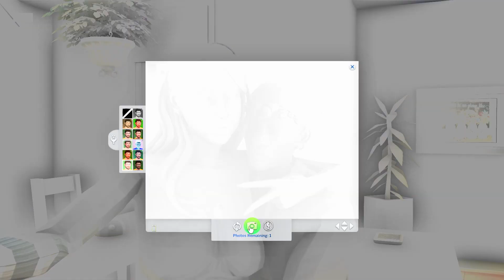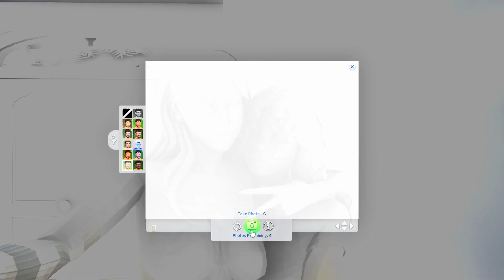Date With Viper & Catching Up With Old Friends! // The Sims 4: Family Dynamics Challenge #3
READ ME :)

hey besties! i'm back with a new video on the sims 4 family dynamics challenge! aspen took viper out to lunch to talk out more of their relationship and some of aspen's old friends from school just moved in to town so we visited them

Aspen Glover was a student living with her parents, her dad wants her to pursue college and get a degree to be something in life, her mom just wants the best for her; it's her only child after all and she trusts she will do well in life. Aspen decides college isn't for her, the parties, studying, getting a degree in engineering which is something she doesn’t care for. She wants to be a chef and open up her own restaurant/bakery. She wants to settle down and have kids and give them the life they want. She obviously can’t do it alone and she really is **in love** with her best friend, Viper Emerson. They have known each other since they were kids, they have been best friends for as long as they could know. Of course, they have both had their fair share of dates with boys and boy problems and they both have had each other as a shoulder to cry on during those experiences. They both realized they may even have a liking for each other, there’s always such tension around them and they can’t help but keep their eyes off each other. Viper is still in school and does want to finish, it may be difficult. Will Aspen win over Viper’s heart? Or will she find someone else to cater to her needs? Will Aspen complete her lifetime dream of wanting to open a bakery or restaurant? Find out in the first season of the Family Dynamics Let’s Play and see how the generation goes.

faq 🤍
what's your name?
- lemon 🍋 (they/them)

- 19

i will never upload any of my mod folders because it goes against the creators tos. thank you for understanding.

computer specs:
lenovo legion 5 gaming laptop
processor: AMD Ryzen 7 4800H
display: FHD IPS LCD w/LED Backlight
graphics: NVIDIA GeForce GTX 1660Ti
memory: 16GB DDR4

audio:
focusrite scarlett solo
audio technica at2020 xlr mic
beyer dynamics headphones

sims 4 black sim
lets play
episode 3
sims 4 family dynamics
family dynamics